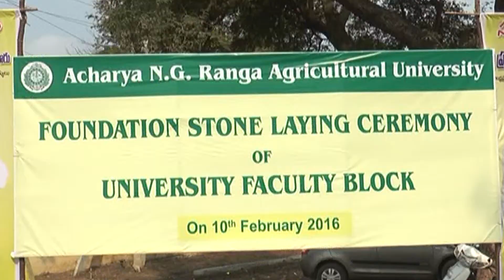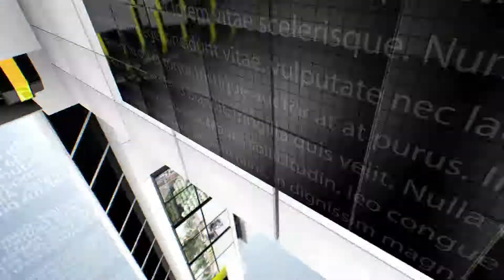10-2-2016 Guntur News Part - 1